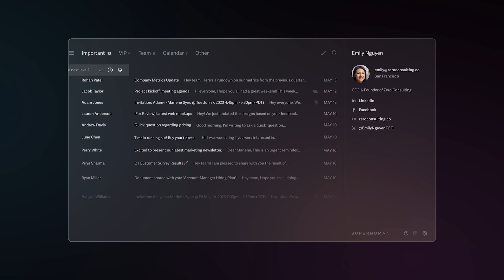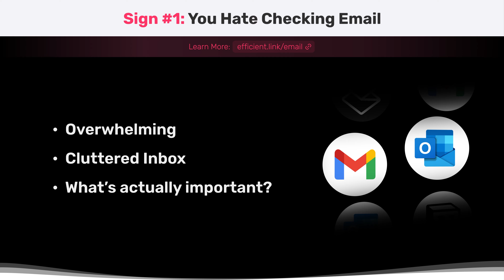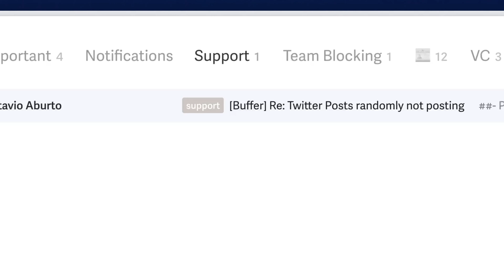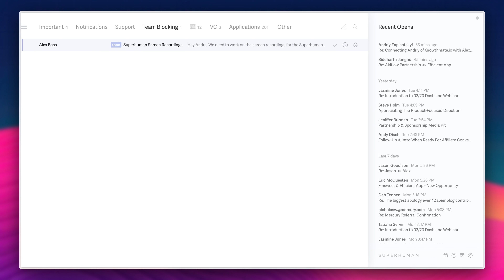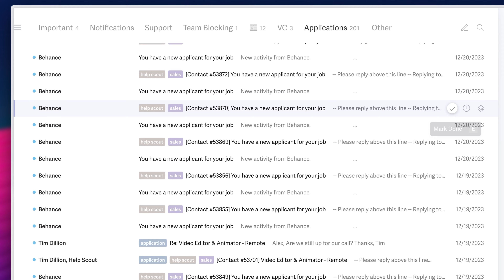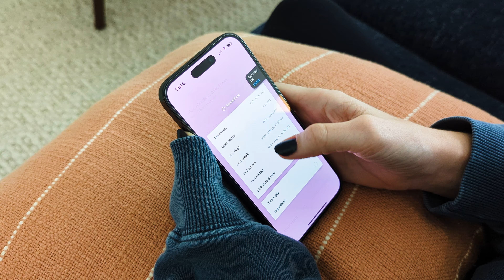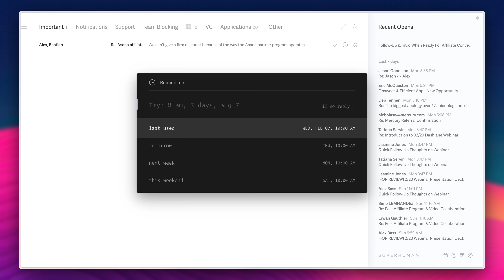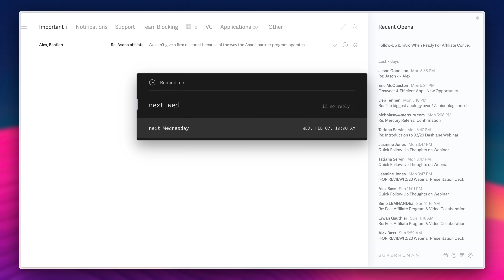Superhuman Email Review 2025! Say Bye to Gmail & Outlook? 👋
🎁 *LIMITED TIME DEALS* (Efficient Exclusives)

💬 *Description*
When Alex (my husband and business partner), first introduced me to Superhuman (we were dating at the time), I told him there is NO WAY I'd pay for checking my emails, and refused to even try the software.

He made me a bet and said if I didn't love Superhuman and I didn't want to keep using it, he'd personally refund me my first month. Since then, he hasn't had to refund me, and I've used it daily ever since for almost 4 years now.

With that, I don't think I could ever go back to using regular Gmail after using the Superhuman app. So if you've been comparing Superhuman vs Gmail or Superhuman vs Outlook, here are 5 signs that it might be time for you to give it a shot too!

↳ Copper CRM (14 days free + claim on efficient.deals/copper for a free $1,200 CRM crash course)

0:00 - Intro
0:25 - What Is Superhuman?
1:28 - Hate checking email?
1:53 - Automatically categorize emails (Split Inboxes)
2:13 - Tour My Inbox!
4:13 - Gmail + Outlook are slow
4:40 - DISTRACTIONS!
5:18 - Fly through emails on the go (Mobile App)
5:52 - How Superhuman makes checking emails fun
7:20 - Another example where Gmail is slow
7:45 - Superhuman writes our emails?
8:28 - Clear inbox, clear mind?
9:41 - Faster email + more enjoyment = ??
10:51 - Wait, does your team need a shared inbox?
11:43 - Wait, do you have bad email boundaries?
13:27 - Wait, do you rely on email extensions?
14:00 - Watch this next

Purchasing through the link helps us to continue creating content and does not impact the outcome of our opinions in our videos. We occasionally get the opportunity to invest in some of our favorite tools, this does not impact the outcome of our opinions. You can read more and learn which software we've invested in